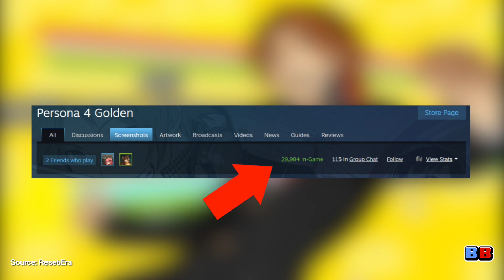Persona 4 Golden Smashes Records On Steam | Backlog Battle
In a few short days, Persona 4 Golden became one of the most concurrently played non-MMO JRPGs on Steam, as well as topping its charts! Check out this brand new trailer and let me know if you picked it up and what you’re hoping to see for this game in the future!

► SUPPORT BACKLOG BATTLE!

Amazon Store

► FIND US ELSEWHERE ON SOCIAL MEDIA!